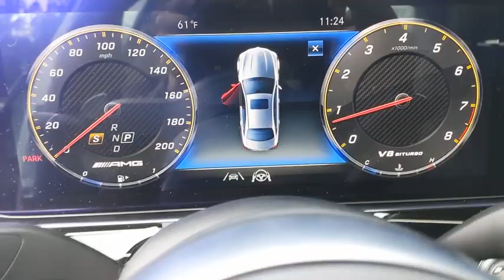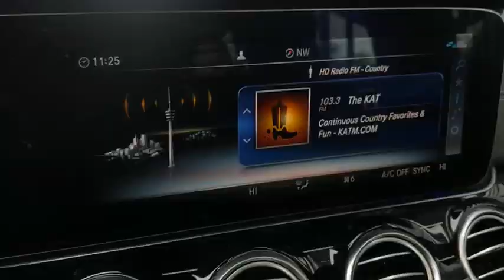2020 Mercedes-Benz E-Class Pleasanton, Walnut Creek, Fremont, San Jose, Livermore, CA 20-1238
2020 Mercedes-Benz E-Class
2020 Mercedes-Benz E-Class AMG E 63 S - Stock#: 20-1238 - VIN#: W1KZF8KB0LA759593